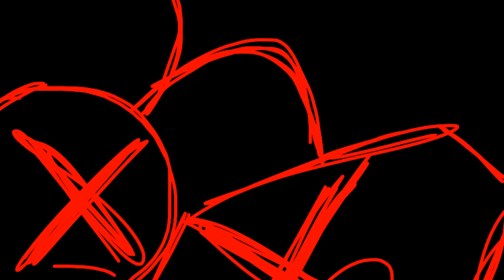Updog/Useless meme, idfb Fear garden, flash warning, blood warning, SPOILERS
⚠️  DISTURBING CONTENT ⚠️

Also I got a new tablet which is what I'm using right now and I love it!! suck it old tablet. but you know what else I love? Fear Garden! I've been reading this fanfic for two days and I'm already halfway through, I love the story and it makes me feel so stressed at times. I wouldn't recommend it for younger audiences or people with weak stomachs or people who hate blood and gore.

fanfic is by Icemintfreeze on wattpad

song